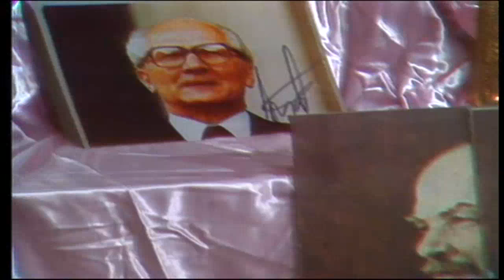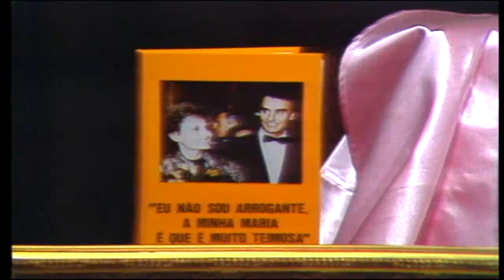Herman José - Crime na Pensão Estrelinha 5/10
Crime na Pensão Estrelinha é um programa de televisão de humor criado e escrito por Herman José e realizado por Fernando Ávila. Foi exibido na RTP pela primeira vez na passagem de ano de 1990 para 1991.

Além de Herman, o elenco do programa conta com Nuno Melo, Rita Blanco, São José Lapa, Canto e Castro, Ana Bola, Maria Vieira, Lídia Franco, Vítor de Sousa e José Pedro Gomes, contando ainda com uma breve aparição de Rosa Lobato Faria e as vozes de Cândido Mota e João Canto e Castro.

As cerca de duas horas e meia de programa dividem-se em numerosos sketches protagonizados por Herman, canções com letras adaptadas à actualidade da época e uma história passada na Pensão Estrelinha, onde o detective Hércules Pirô é chamado para investigar o assassínio de Neves, o proprietário do estabelecimento, que pode ter sido morto por qualquer uma das personagens residentes na pensão.

O especial de fim de ano revelou-se desde logo um enorme sucesso, constituindo um marco na carreira de Herman José. Em 2007, Crime na Pensão Estrelinha tornou-se o primeiro programa do humorista a ser lançado em DVD.